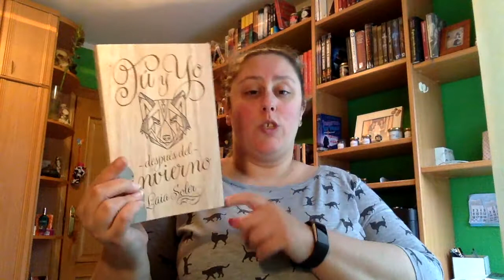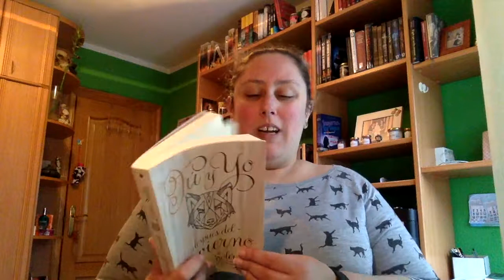Review Tu y yo Después del invierno de Laia Soler